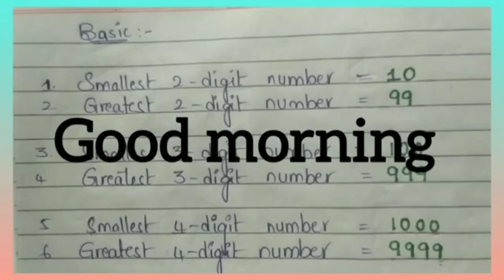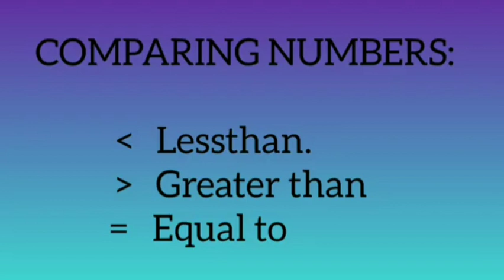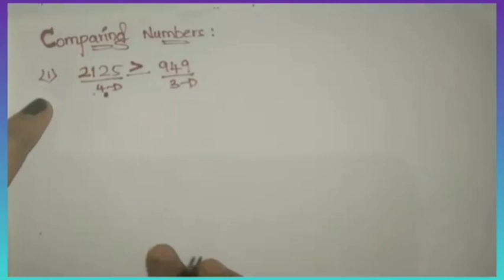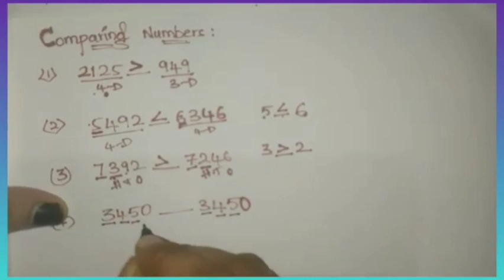Chapter 1. NUMBERS || Revision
Hello everyone 😊